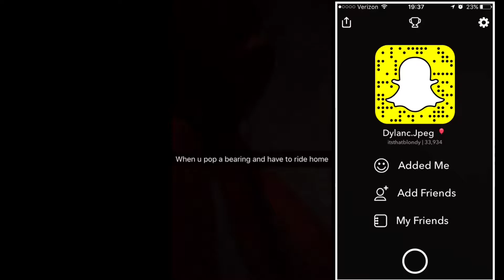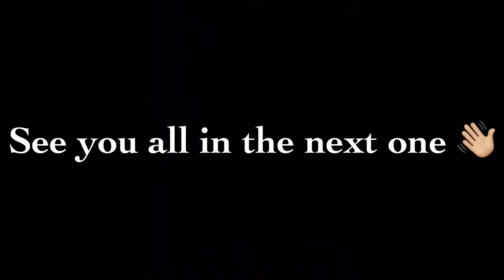Progression (Vlog #4)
Working hard and pounding out new tricks. Also working on getting new parts and gear.. stupid pink helmet.